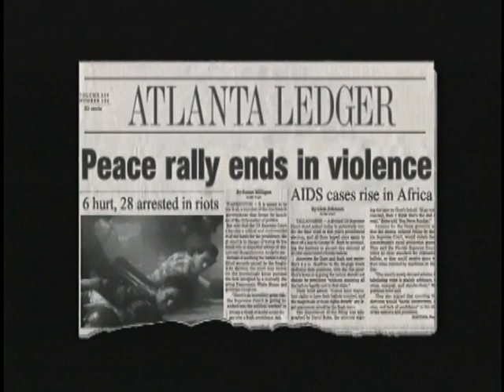Public Enemy - Gotta Give The Peeps What They Need (2002)